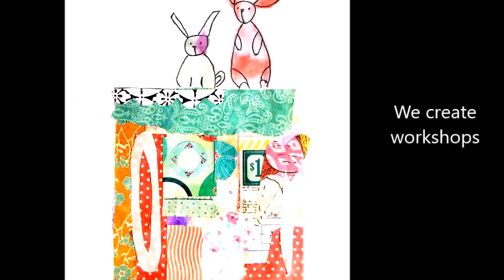Joseys Art School Episode #66 Meditation Art Lesson Garden Line Drawing Lesson Calm Activity